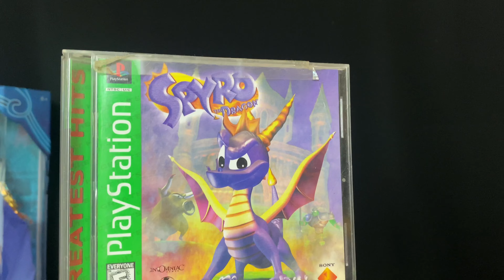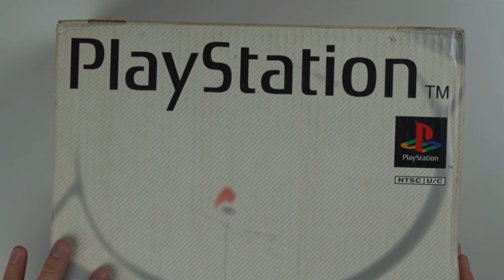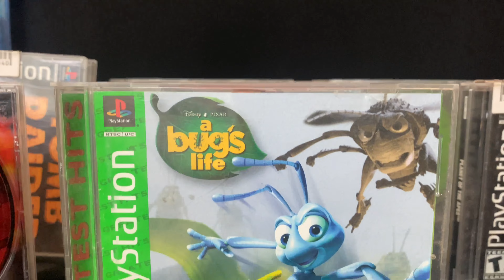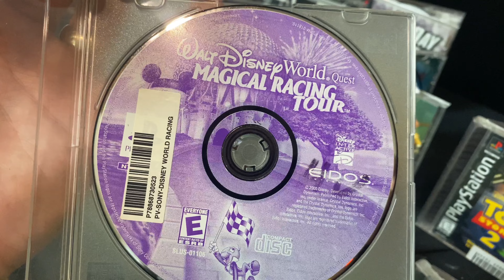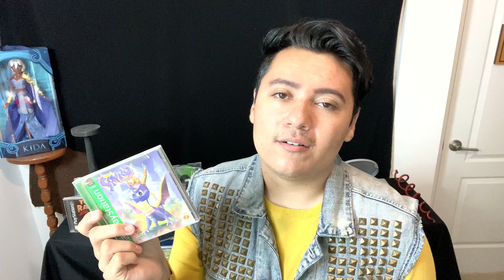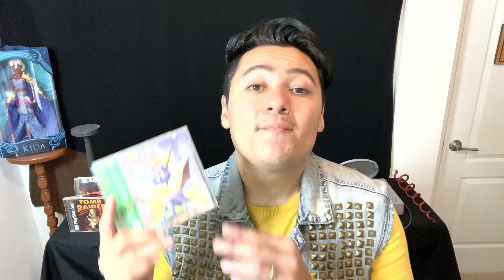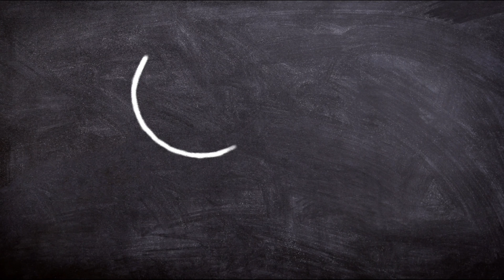PlayStation Collection | Disney Games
Its time to go back in time to the days of PlayStation 1! Watch as I show you all my original Games from the early days of the highly loved Game Empire!

Royce!

Socials

Recent Videos